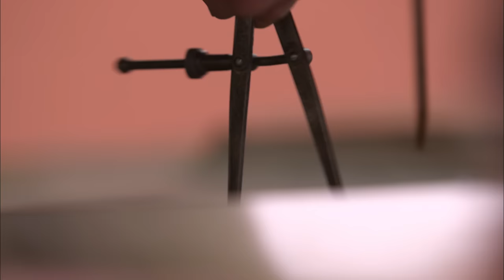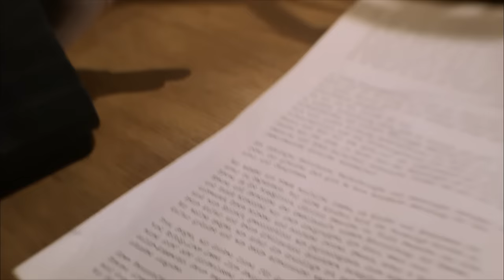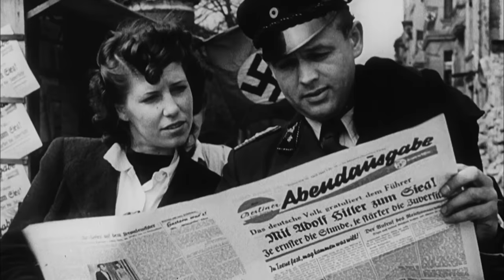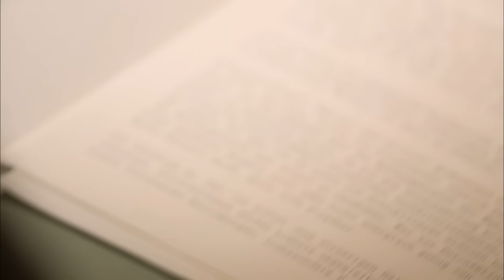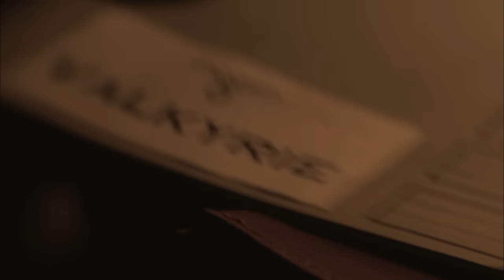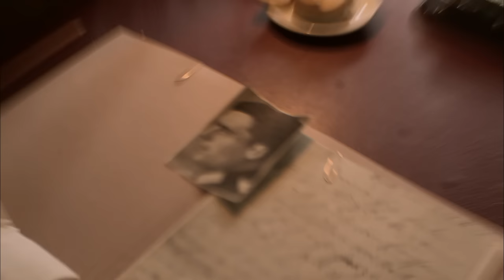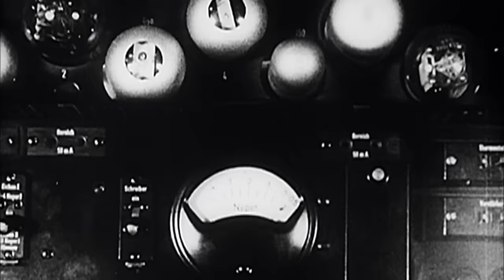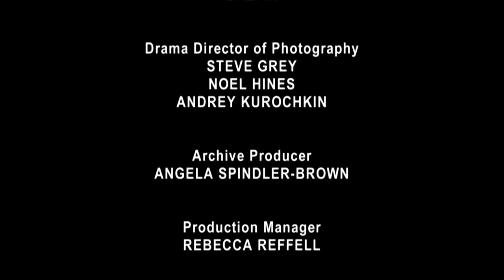Rise & Fall of the Nazis | Episode 8: Plots and Delusions | Free Documentary History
Rise & Fall of the Nazis - Episode 8: Plots and Delusions | History Documentary

In this episode:
Defeat after defeat on the battlefield undermines the Führer's image of invincibility, and some army officers plot his overthrow. But Hitler believes Germany can still win the war, and just before Christmas 1944, he prepares for his final roll of the dice on the western front.

How did Adolf Hitler and his small band of criminal conspirators persuade the German people to follow him into a nightmare of brutality, genocide, and military defeat? This 10-episode documentary chronicles how Hitler and his inner circle rose to power by exploiting the economic turmoil of their time.